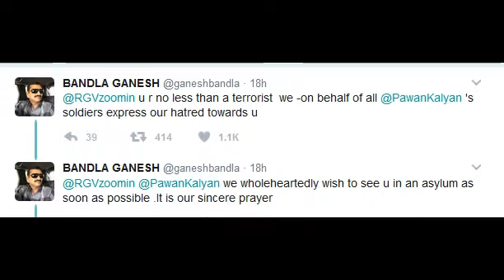Bandla Counter attack on RGV tweets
In this video i have shown some sensational comments made by Bandla ganesh on RGV
Thank u